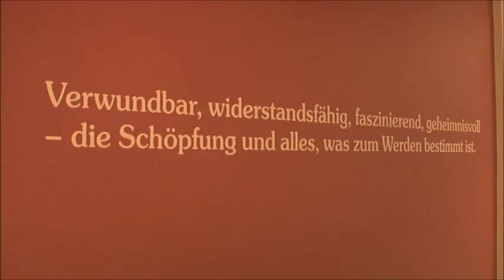Geburtshilfe des St. Josefs-Krankenhauses Salzkotten